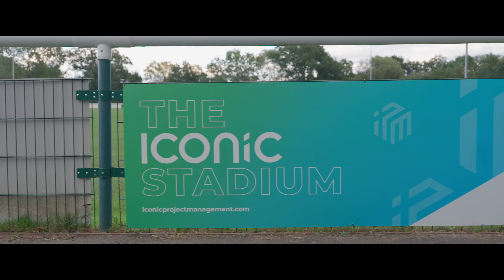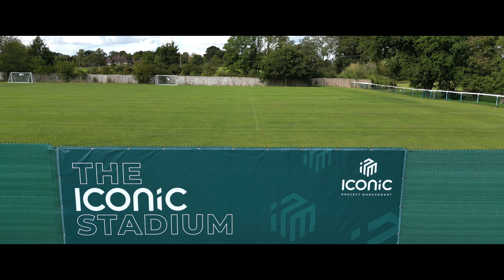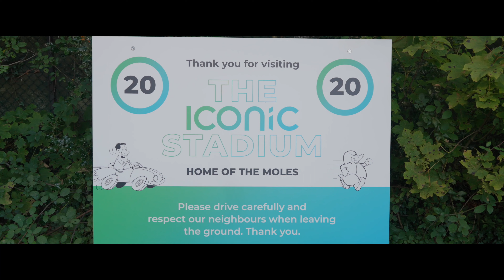Binfield FC - Iconic join the Moles as stadium sponsors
Watch our video as Iconic Project Management were shown around the newly named Iconic Stadium ahead of the announcement.